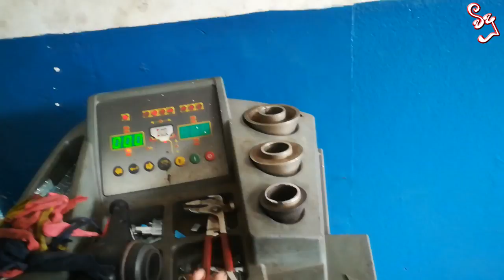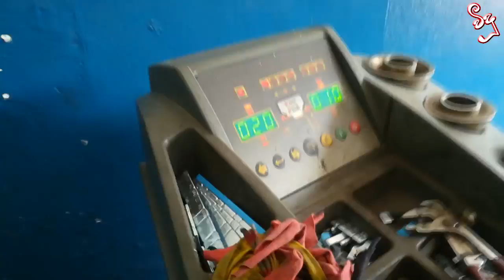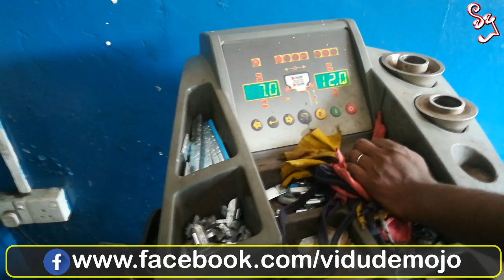Wheel Balancing කියන්නේ මොකක්ද?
Wheel Balancing නොකලොත් මොකක්ද වෙන්නේ?